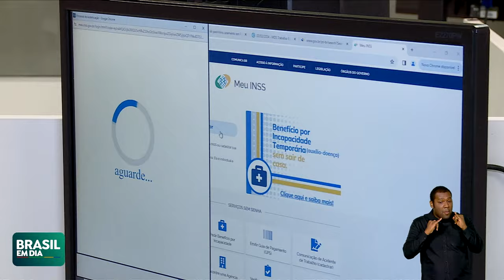GOV.BR TERÁ VERIFICAÇÃO DE DADOS EM DUAS ETAPAS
O governo atualizou o aplicativo Gov.Br, que passará a ter duas etapas para confirmação de dados. A medida visa ampliar a segurança da conta.